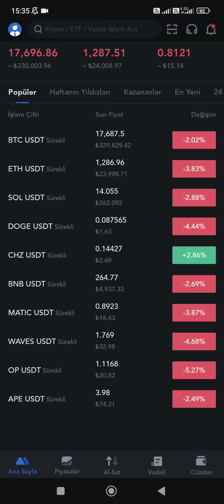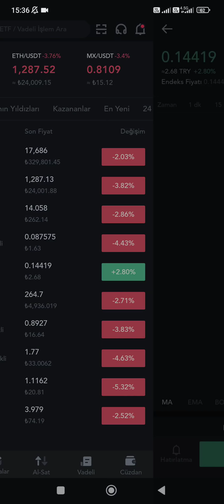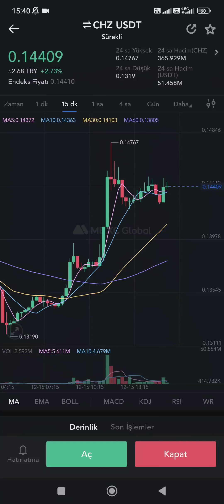CHZ COİN ANALİZ ! FAN TOKENLER SON DURUM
CHZ COİN ANALİZ
CHZ YORUM
CHZ GRAFİK
CHZ NE OLUCAK
CHZ YORUM
CHZ ALINABİLİR Mİ
CHZ YÜKSELİS
CHZ SON DAKİKA
FAN TOKEN
TARAFTAR TOKEN
FAN COİNLER
SANTOS COİN
PORTO TOKEN
PORTO COİN ANALİZ
SANTOS TOKEN
KRİPTO EFSANESİ
BİTCOİN ANALİZ
BİTCOİN YORUM